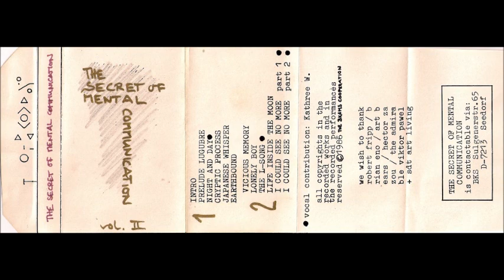BKS - The Secret Of Mental Communication Vol. II - Cassette (BKS 1986)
German experimental stuff. No more info.

Originally posted on the No Longer Forgotten Music blog in 2010.

Tracklist:

A1 Intro 0:00
A2 Prelude Lugubre 0:20
A3 Night And Day 1:51
A4 Cryptic Process 6:27
A5 Japanese Whisper 14:39
A6 Earthbound 18:45
B1 Vicious Memory 30:03
B2 Lonely Boy 34:09
B3 The L-Song 37:55
B4 Life Inside The Moon 46:03
B5 I Could See No More Part 1 50:29
B6 I Could See No More Part 2 57:32